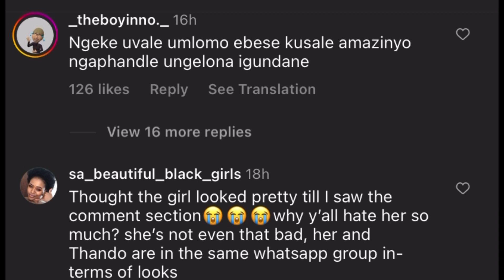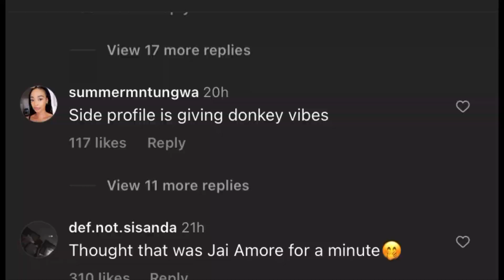Watch Thandow speak on Sasha’s new 23 year old gf Tiffany’s looks !fans are not happy